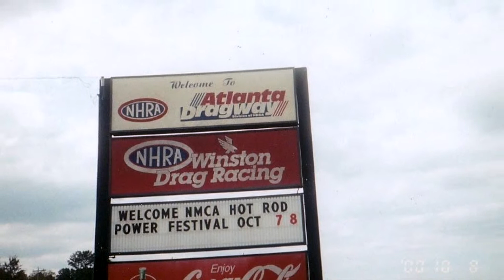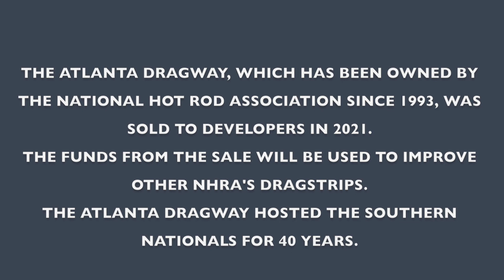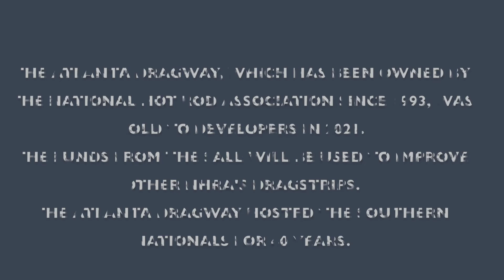Atlanta Dragway.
A collection of pictures of the National Muscle Car Association drag racing that took place in October 2000, in Commerce - GA, USA.